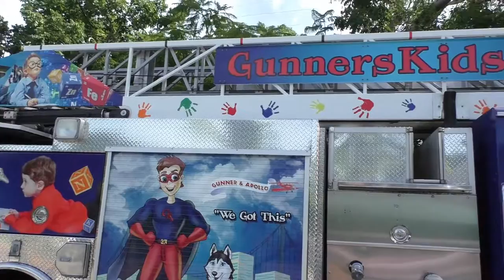Gunner's Kids at Treasure Village Montessori in Islamorada, FL.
We caught up with the organization, GunnersKids.org when they were touring the Florida Keys. They were at Treasure Village Montessori in Islamorada when we had the opportunity to learn about their program of positive reinforcement for children.